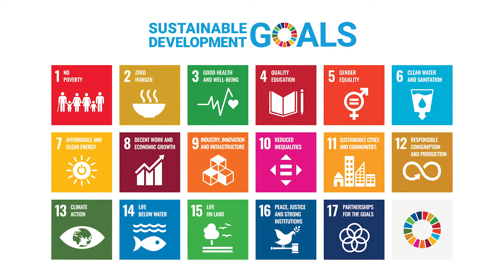CatchingUpWithAlumni: Suan Goh (Malaysia)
“Work hard and really make the best out of your final year, because opportunities can really come from anywhere.”

In this CatchingUpWithAlumni feature, we get the chance to hear from featured alumna Suan Goh, who shares about her experiences and skills gained while studying Multimedia Design at Swinburne Sarawak and also some words of encouragement for current students. ✨